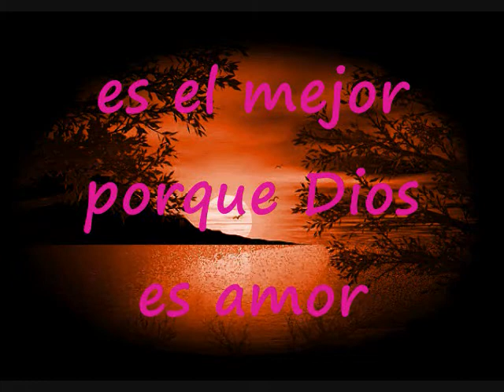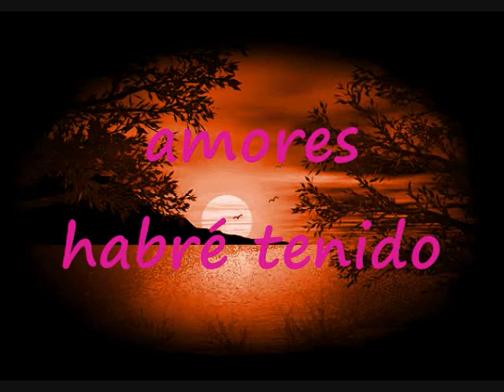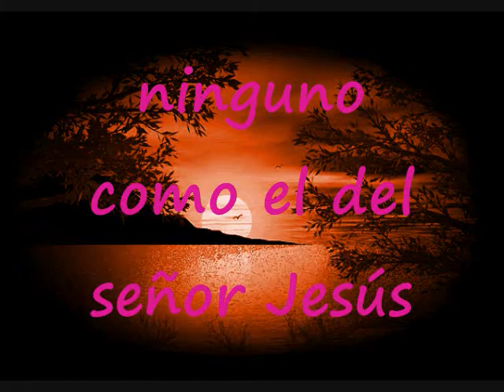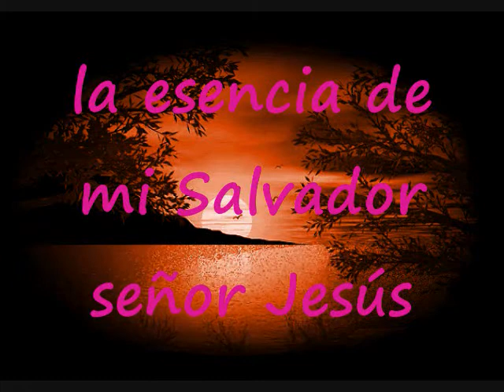Vida Nada Te Debo